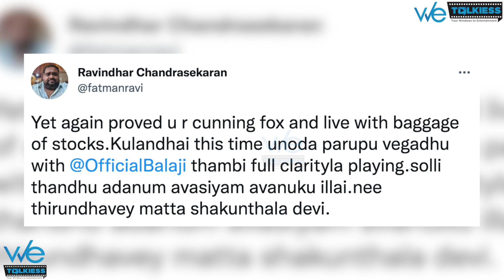Anitha-வை வெளுத்து வாங்கிய Ravindar - " Anitha நீ ஒரு நரி, இனி உன் பருப்பு வேகாது 😡 " | BB Ultimate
Anitha-வை வெளுத்து வாங்கிய Ravindar - " Anitha நீ ஒரு நரி, இனி உன் பருப்பு வேகாது 😡 " | BB Ultimate | Wetalkiess